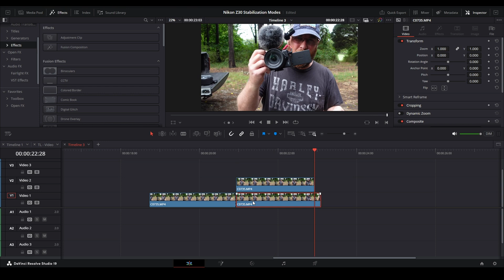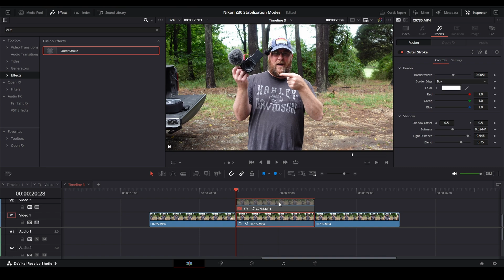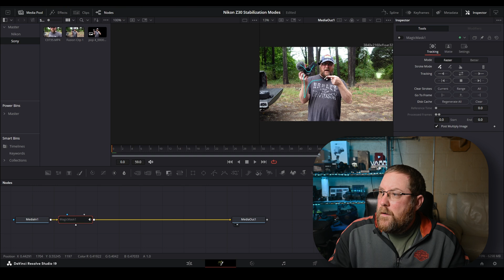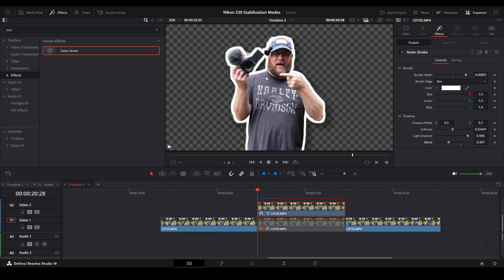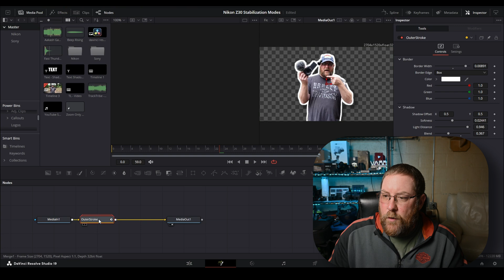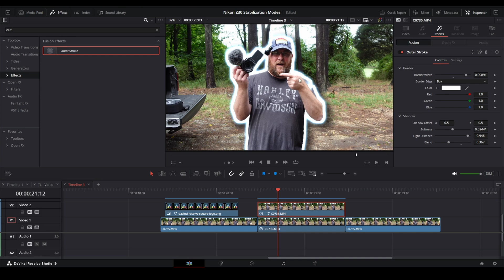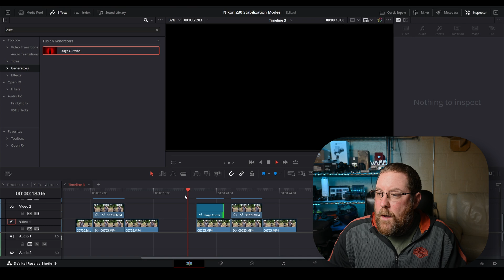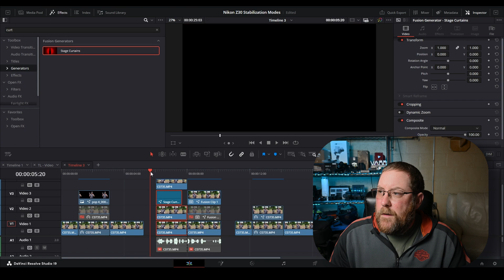My 2 favorite new features of Davinci Resolve 19.1 - one has some surprises!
Today, we're taking a look at 2 of my favorite new features of Davinci Resolve 19.1, as well as some issues I've found.  The Outer Stroke is ... a stroke of genius.  The Stage Curtains are really neat, and I can see myself using them quite a bit.  I have a couple of testing notes and an issue I found with Multicam - enjoy!

Mirrorless Cameras:
Canon R6 Mark II w/ 24-105 F4 Lens
Nikon Z30 Dual Lens Kit
Sony ZV-1 w/ Vlogger Kit
Smallrig Sony ZV-1 Cage
Smallrig Wind Muff for Nikon Z30
Falcam F38 Quick Release System

GoPros:
GoPro Hero 12

Mics:
RODE Video Micro

GoPro Accessories:
GoPro Hero 12 Max Lens Mod 2.0
GoPro Hero 9/10/11/12 Max Lens Mod
GoPro Hero 9/10/11/12 Media Mod
Insta 360 Motorcycle Mount Kit
Insta 360 Bullet Time Selfie Stick Kit
Velcro Straps, to prevent my Max from meeting the road

To Keep the Coffee FLOWING:
Ciro 3D Big A** Drink Holder
Contigo Coffee Mugs

Chapters
00:00 Intro
00:55 Outer Stroke Example 1
05:48 Example 2 - PNGs
06:29 What's Resolve doing?
07:49 Modifying the Outer Stroke with a Glow Node
08:42 Applying Outer Stroke to Video
08:57 Stage Curtains Generator
10:32 New Multicam issue?